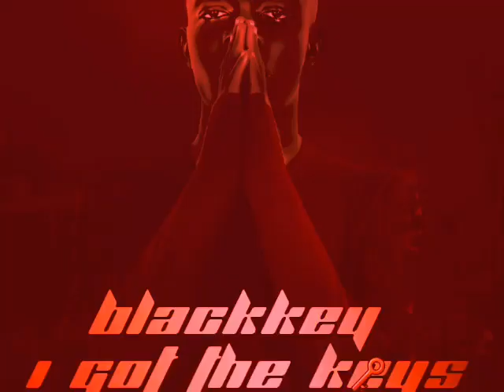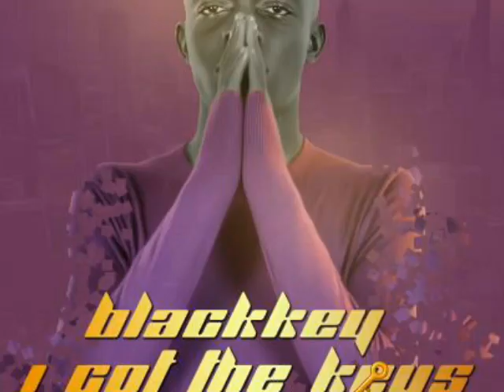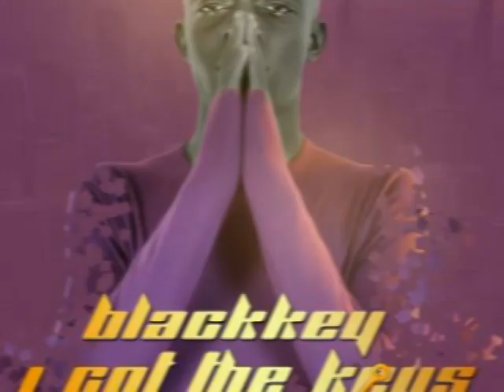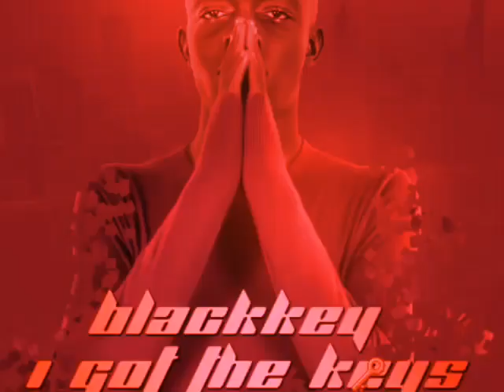YUNDERSCOREBLACK Ft Dj khaled & Future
Kindly follow on twitter and IG @Underscoreblack Anticipate the most anticipated extreme play (EP) of this generation